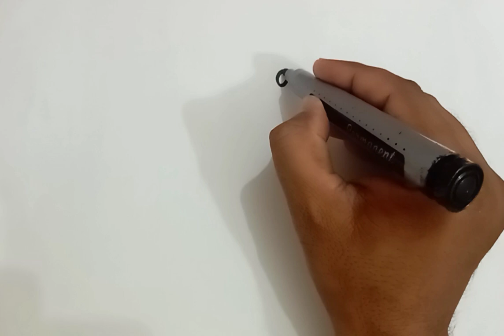How to draw Kitty 😺 enjoying happy for kids* Cute Kitty drawing, painting, colouring for Toodlers*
Kitty cartoon drawing for Kids* Cute Kitty Painting, Colouring, Toodlers drawing* MKA kids learning"

Hello kids, l am going to draw cute Kitty 🐈 cartoon step by step.

Your Queries,
cartoon drawings
cute drawings
hello kitty drawing
drawing
drawing hello kitty
hello kitty
hello kitty drawing tutorial
for kids
easy drawing for kids
Kitty painting for beginners
Kids drawing
Cute Kitty cartoon drawing
hello kitty drawing lesson
cartoon drawing
Kitty cartoon painting
hello kitty drawing for kids
art for kids to draw
kids drawing
how to draw kitty cartoon
how to draw cartoon cat easy
how to draw cat cartoon
how to draw cartoon cat scary
how to draw hello kitty cartoon
kitty dravwing easy
kitty drawing with colour
kitty drawing for kids
kitty drawing kitty drawing
kitty drawing with colour easy
kitty dravwing cute
kitty drawing video
kitty drawing step by step
kitty drawing simple
kitty drawing hello kitty drawing
Kitty cartoon for kids
Kitty cartoon painting for kids
How to draw Hello Kitty for kids
Kitty painting for Toodlers
Cute hello Kitty cartoon drawing
Easy Kitty cartoon painting
Kitty painting, colouring for Toddler
Hello kitty drawing step by step
USA kids drawing
Canadian kids drawing
Australian kids drawing
Cute Kitty drawing & painting for Toodlers
Cute Kitty drawing for Toodlers
Kids drawing and painting for beginners
Easy Kitty cartoon drawing
Kitty cartoon painting
Beautiful Kitty drawing for kids
Easy Kitty drawing, painting for Toodlers
Happy Kitty drawing for kids
Kitty cartoon drawing for beginners
Easy drawing for children
How to draw Kitty happy enjoying for kids